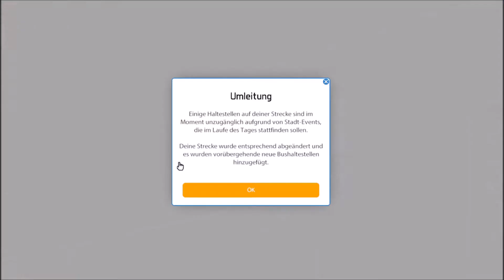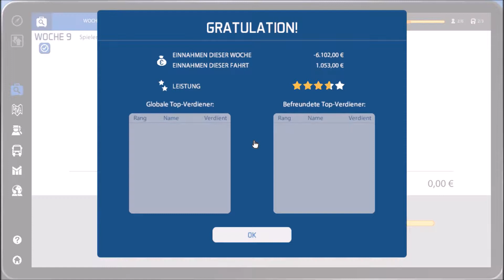Nur 1Unfall !!!!! / Bus Simulator #02 / Storm LP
Lasst umbedinngt ne Positive Bewertung da.